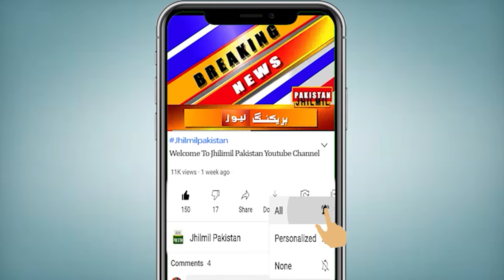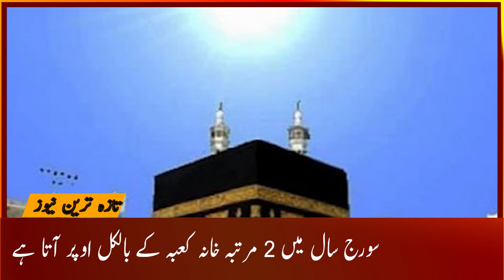Allahu Akbar! The Sun Rose Above the Kaaba | Suraj khana kaba ka tawaf | suraj khana kaba k uper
Topics Cover In this Video:
khana kaba ke upar suraj
Qibla Direction
Qibla Status
simt e qibla
khana kaba live
Suraj khana kaba ka tawaf 2024
sun tawaf khana kaba
sun tawaf khana kaba 2024
suraj se makka madina kaisa dikhta hai
suraj par makka madina
sun of makkah tower
suraj ne khana kaba ka tawaf kiya
baitullah sharif kaba
baitullah sharif 2024
live qibla sharif
qibla sharif direction
makkah sharif
sun news live
Sun Align Directly Over Khana Kaaba
sooraj khana kaba kea in ooper
Set Qibla direction with the help of sun
Sun will be directly above the Kaaba 15 july 2024
sun on top of kaaba 2024
sun on top of kaaba 15 july 2024
sooraj sun
suraj khana kaba
suraj khana kaba k uper
suraj khana kaba k upar
suraj khana kaba ke upar a gaya
suraj makkah live
suraj on khana kaba
Sun Comes On Top Of 'Khana-e-Kaaba' Today
Khana Kaba Ke Upar Suraj | Suraj Khana Kaba Par
Khana Kaba Ke Upar Suraj 15 july 2024
Sun directly over Kaaba
15 july suraj ehn khana kaba ke upar ho ga
काबा की सही दिशा जानने के लिए आज का दिन है बहुत खास, जानिए क्‍यों?
khana e kaaba inside pictures
khana e kaaba in urdu
khana kaba pic
khana e kaaba location
who built the kaaba
kaba sharif
khana kaba
khana kaba ke upar suraj today
suraj khana kaba
suraj khana
قبلہ معلوم کرنے کا طریقہ
khana kaba par suraj
suraj
khana kaba ke upar suraj live
khana kaba sun
khana kaba ke kareeb suraj
sooraj kaba k ooper
surj khana kaba ka tawaf
khana kaba
suraj khana kaba ke upar
suraj khana kaba
suraj khana
suraj
khana kaba sun
سورج خانہ کعبہ
Qibla Direction
Khana Kaaba
sooraj khana kaba
khana kaba news
khana kaaba today